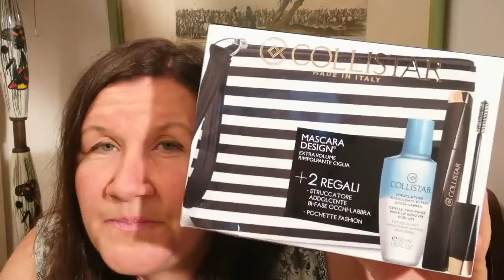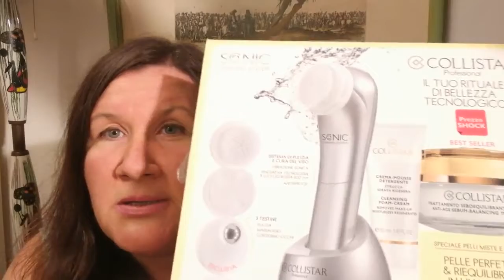ИТАЛИЯ.ВЛОГ.ОБЗОР ПОСЫЛОК. МНОГО ПОСЫЛОК!ПОКУСАЛИ ОСЫ И ВЫПАДЕНИЕ ВОЛОС.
ОТКРЫВАЮ И ОБОЗРЕВАЮ ПОСЫЛОЧКИ!ПОСМОТРИМ,ДРУЗЬЯ!